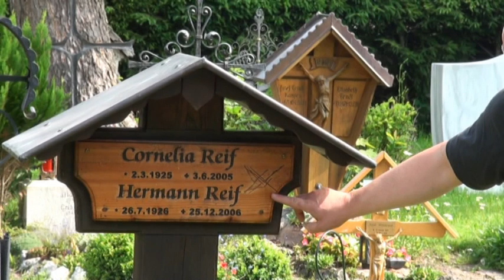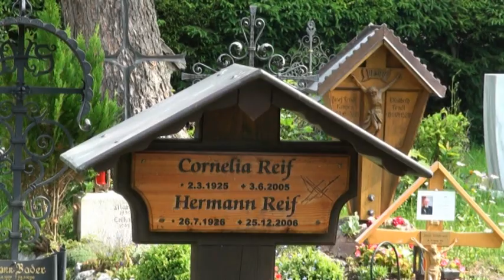Paula Hitler.mpg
The place where Hitler sister is buried